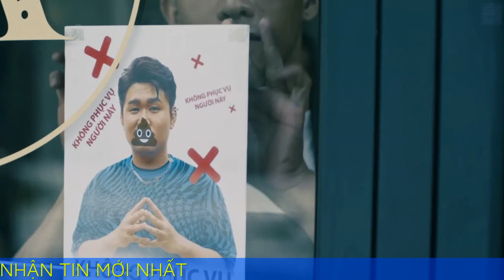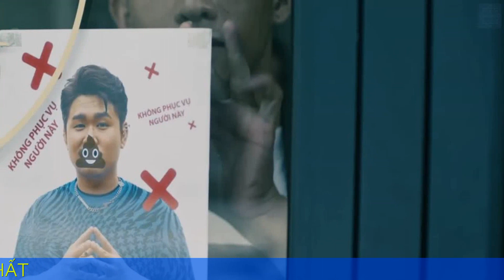Phim Việt lại có thêm một thảm họa 18+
Phim Việt lại có thêm một thảm họa 18 cộng
Phim Việt “Live: Phát trực tiếp” xây dựng 2 câu chuyện trong một tác phẩm. Nhưng kịch bản và lối kể còn nhiều hạn chế nên chưa thuyết phục được người xem.
Live: Phát trực tiếp là phim Việt duy nhất ra rạp vào cuối tháng 9. Dự án gây chú ý khi quy tụ dàn diễn viên gồm các TikToker nổi tiếng, đồng thời khai thác chủ đề mạng xã hội, bạo lực ngôn từ trên Internet…

Tuy nhiên, tác phẩm nhận nhiều lời chê vì chất lượng tệ, từ nội dung đến cách kể chuyện còn nhiều vấn đề. Với doanh thu mở màn kém ấn tượng, dự án có khả năng sẽ nối tiếp thất bại phòng vé của Cù lao xác sống và Chạm vào hạnh phúc trước đó.

Kịch bản nhiều điểm trừ
Với thời lượng 91 phút, phim được chia làm 2 câu chuyện hoàn toàn độc lập. Phần đầu kể về cuộc chiến giữa 2 cô gái chuyên làm mukbang (vừa ăn uống vừa quay video). Một bên là Trúc (Ngọc Phước) không xinh đẹp nhưng chuyện gì cũng dám làm. Bên kia là Emi (Ngân 98) chuyên dùng đường cong cơ thể để câu khách.

Ở phần sau, phim tập trung vào câu chuyện của Hoàng review (Quốc Khánh) – người làm công việc đánh giá, bình luận về các quán ăn.
Kịch bản phim được chuyển thể từ tập truyện ngắn Đô thị linh dị của Nguyễn Ngọc Thạch phát hành đầu năm 2022. Bản thân nguyên tác không quá nổi tiếng, nhưng câu chuyện trong phim thì gần gũi với đời sống. Bởi lẽ vẫn có nhiều người đang làm mukbang hay review trên mạng xã hội để kiếm sống.

Ê-kíp chọn đề tài khá mới mẻ và trẻ trung, có nhiều yếu tố hấp dẫn để khai thác. Đáng tiếc, cách xây dựng kịch bản còn non nớt khiến các câu chuyện chưa chạm được đến người xem.

Kịch bản còn đơn giản, vẫn đi theo công thức quen thuộc của phim kinh dị Việt khi đan xen nhiều cảnh hài hước với cảnh gây sợ. Các câu thoại, nhân vật chọc cười xuất hiện chưa hợp lý, đôi lúc làm giảm không khí nghiêm túc của phim.

Nhiều tình huống bị làm quá để tạo kịch tính. Đơn cử, một chủ quán đã phải tự tử chỉ vì những đánh giá không tốt từ Hoàng review. Một vài chi tiết mang tính siêu thực được lồng ghép nhưng chưa hiệu quả. Tất cả dẫn đến cái kết còn gấp gáp và tạo cảm giác hụt hẫng.

Dù chung chủ đề, 2 câu chuyện trong phim chưa thực sự ăn nhập với nhau. Nhiều nhân vật liên tục xuất hiện rồi biến mất mà không được khai thác sâu. Chẳng hạn như Emi trong câu chuyện đầu, hay các nhân vật hãm hại Hoàng review ở câu chuyện cuối. Các nhân vật thiếu sự liên kết khiến mạch truyện rời rạc, gợi nhớ Chuyện ma gần nhà năm ngoái.

Ngoài ra, phim còn cảnh bạo lực, cũng có cảnh khoe da thịt diễn viên nên bị dán nhãn T18+ (cấm người xem dưới 18 tuổi khi ra rạp). Tuy nhiên, các cảnh quay này chỉ mang tính câu khách chứ chưa để lại nhiều ấn tượng.
Lối kể còn hạn chế
Ngồi ghế đạo diễn Live: Phát trực tiếp là Khương Ngọc. Trước đó, nam diễn viên từng thử sức làm phim với các tác phẩm Yêu là phải xài chiêu (2016), Rừng xanh kỳ lạ truyện (2017) nhưng đều không tạo được tiếng vang.

Lần này, Khương Ngọc trở lại vai trò đạo diễn với một tác phẩm có đề tài gai góc. Thế nhưng, một lần nữa anh lại bỏ lỡ cơ hội ghi dấu ấn với khán giả.

Đạo diễn thường xuyên lạm dụng góc máy cận. Trong phần lớn thời lượng, ống kính phóng thẳng vào hành động của các nhân vật khiến bộ phim mang cảm giác bí bách. Có cảnh máy quay chĩa vào ngực của nhân vật nữ, cũng có cảnh chiếu vào các nhân vật đang ăn ngấu nghiến khá phản cảm.

Thủ pháp gây sợ cũng không mới. Đạo diễn chủ yếu sử dụng các cảnh jump-scare để khiến khán giả bất ngờ. Đôi lúc, các cảnh quay này được xử lý không hiệu quả nên gây cười nhiều hơn.

Bộ phim quy tụ dàn diễn viên phần lớn là tay ngang, trong đó có các TikToker nổi tiếng như Long Chun, Tina Thảo Thi, Hoàng Anh Panda, Bé 7... Họ xuất hiện không nhiều, vai trò cũng không nổi bật, chủ yếu vào vai các nhân vật hùa theo để công kích người khác.
Cả 2 diễn viên chính Ngọc Phước và Quốc Khánh đều phát huy được thế mạnh diễn hài. Nhưng lối xử lý nhân vật của họ còn đơn giản, gợi nhớ sân khấu hoặc truyền hình hơn là điện ảnh.

Khi ra rạp, Live: Phát trực tiếp không được khán giả đón nhận nồng nhiệt. Theo Box Office Vietnam (đơn vị quan sát phòng vé độc lập), phim chỉ thu hơn 1,1 tỷ đồng trong 3 ngày công chiếu, xếp sau các dự án ngoại như Biệt đội đánh thuê 4, Án mạng ở Venice, Ác quỷ ma sơ 2... Thành tích này chứng minh phim chưa thực sự hút khách.

Từ bối cảnh đến diễn viên cho thấy đây không phải là dự án được đầu tư tốn kém, nên khả năng nhà sản xuất cũng không đến mức lỗ nặng. Nhưng với thành tích mờ nhạt tại phòng vé, nhiều khả năng tác phẩm phải rút rạp sớm vì không có khán giả.

Nhìn chung, Live: Phát trực tiếp có ý tưởng nhưng chưa làm chưa tới. Kịch bản nhiều lỗi và lối kể hạn chế là những điểm trừ mà bất kỳ ai cũng có thể nhận ra.